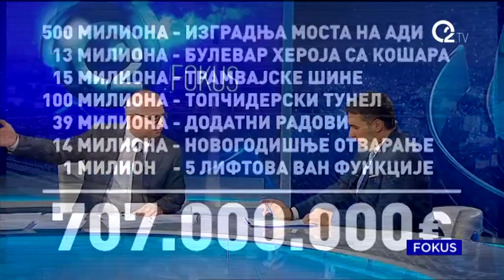Fokus: gost Goran Vesić | B92 TV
U emisiji Fokus današnji gost  Goran Vesić zamenik gradonačelnika Beograda
Follow B92: